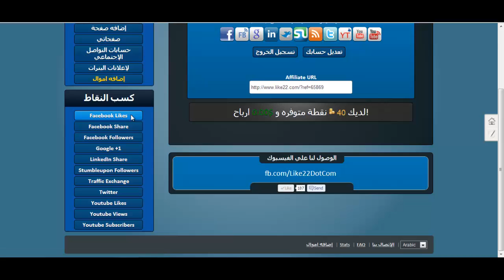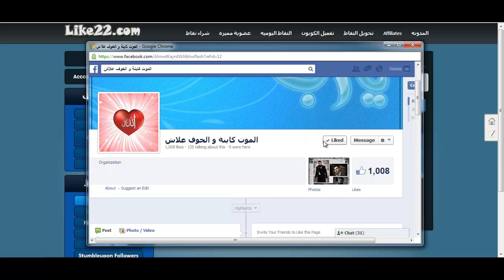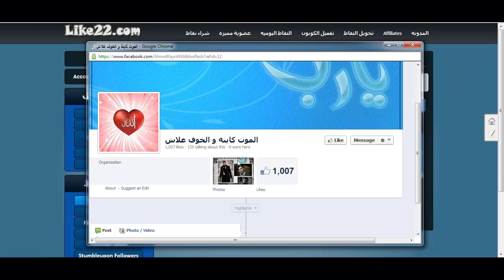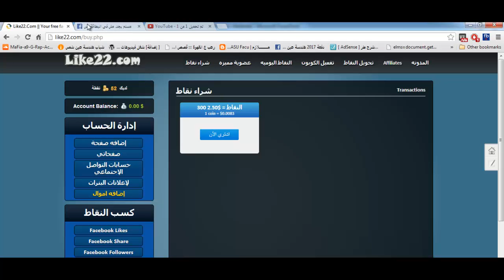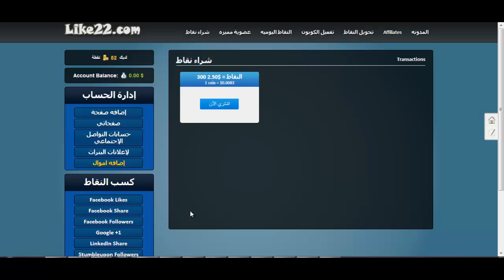[3]شرح كيفية كسب النقاط علي like22.com